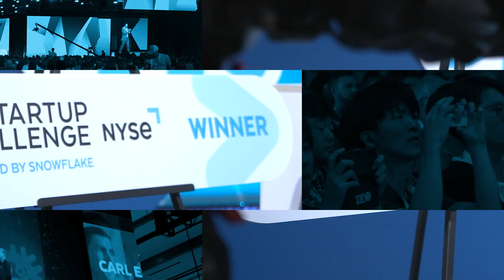Kicking Off The Snowflake Startup Challenge 2024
Snowflake and NYSE is looking for early-stage startups that are building innovative applications and products Powered by Snowflake.The winner and finalists may receive up to $1 million in investments from Snowflake, mentorship from industry leaders at NYSE-listed companies, global exposure, and the opportunity to ring the NYSE Bell!